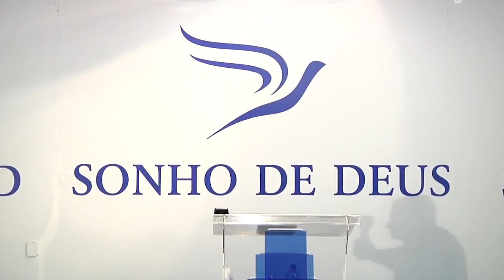24/01/2015 - Inexplicável Amor - MSD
Preletor:
Pastor Elioenai Fernando

Local: Ministério Sonho de Deus
Avenida dos Bandeirantes, 3170 - Jardim Eulália
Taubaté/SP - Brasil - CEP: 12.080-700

Assista às ministrações ao vivo todos os domingos às 20h